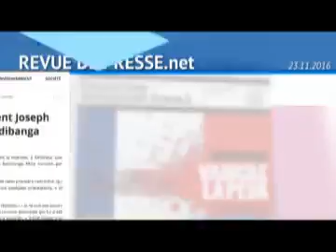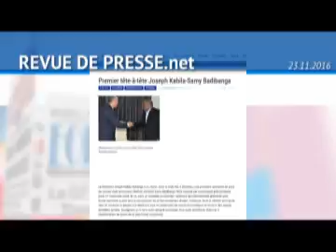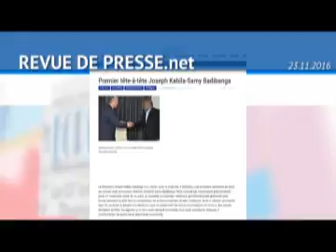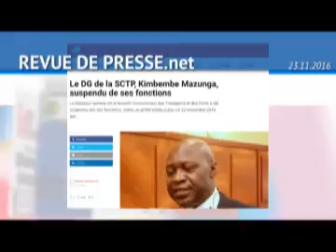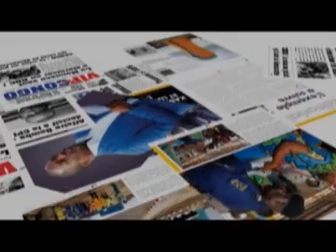JT ET REVUE DE PRESSE DU 23 NOV 2016, MATATA PONYO FAIT SON BILAN (BSC TV)